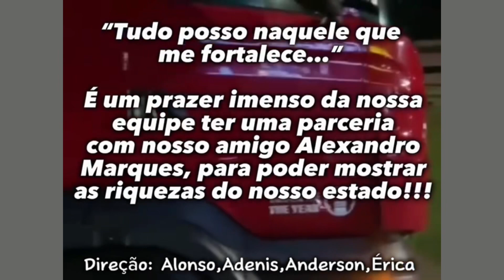COMUNIDADE SÃO SEBASTIÃO FAZENDA BARREIRÃO.